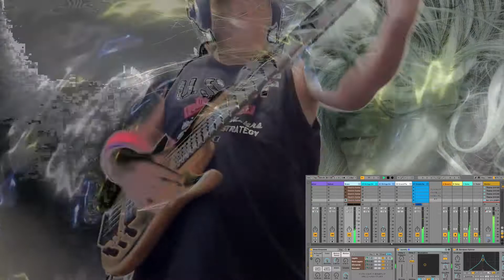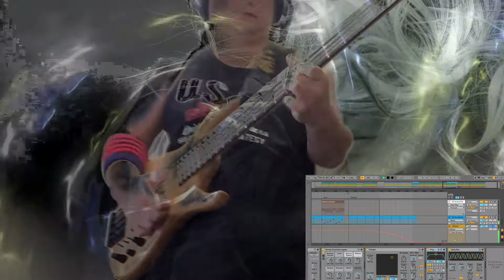混沌～Chaos～ / 月一新曲#28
4分の3拍子がメイン。途中、ちょろっと4分の4が入るけど。
テンポはかなり速くて220BPM。4分の4のとこだけ110BPM。

◆Rec環境◆
Ableton Live10
Sire M7

『変態！』は最上の賛辞。
5弦Bassist / Musicmaker / Ableton Certified Trainer
『akim is bassist』